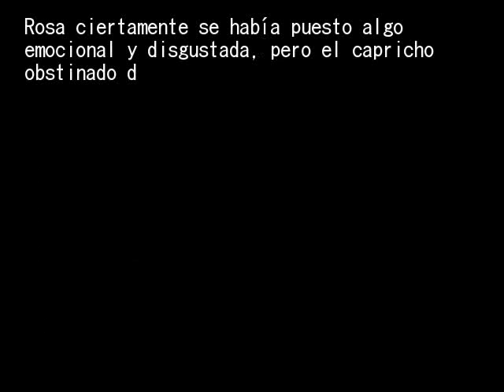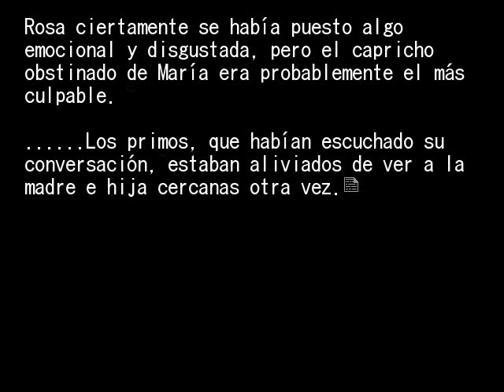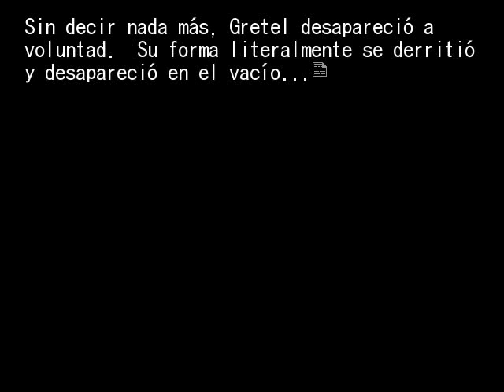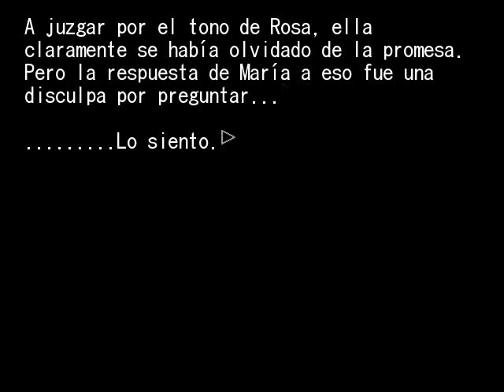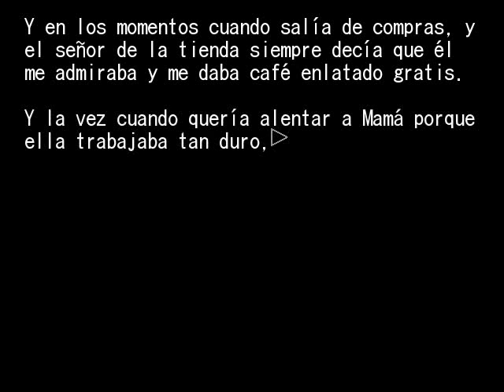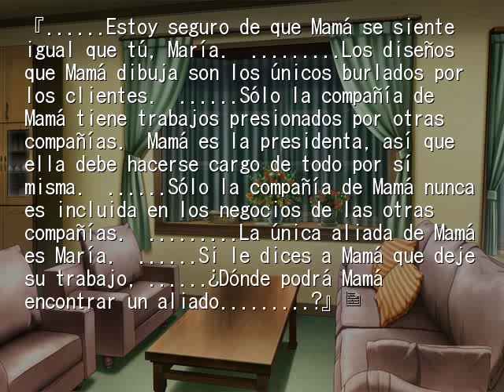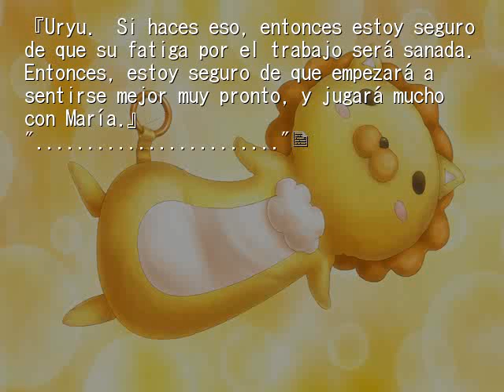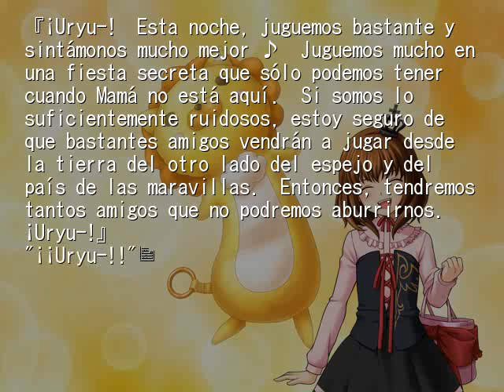EPISODIO 4 PT13